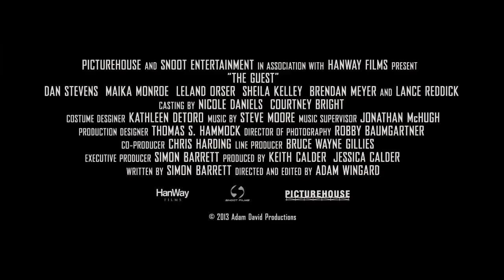Trailer: The Guest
A mysterious and charming man named David arrives unannounced at the Peterson family's doorstep, claiming to be a friend of their son who died in combat. Welcomed into their home, David's presence brings a sense of comfort and security to the grieving family. However, as strange and violent events begin to occur in the small town, it becomes clear that David may not be who he claims to be. As the body count rises, it's up to the Petersons to uncover the truth about their enigmatic guest before it's too late. Blending elements of thriller, mystery, and horror, "The Guest" keeps viewers on the edge of their seats as the tension escalates and secrets are revealed. With unexpected twists and a charismatic yet sinister protagonist, this film delivers a thrilling and suspenseful experience from start to finish.